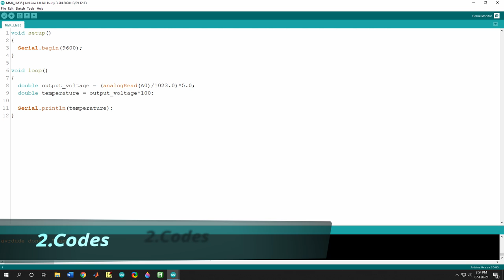LM35 Temperature sensor in 1 minute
LM35 is an accurate Centigrade temperature sensor that outputs a voltage level proportional to the current room temperature.
We can use this sensor to make a room thermometer or to measure the temperature of an object.